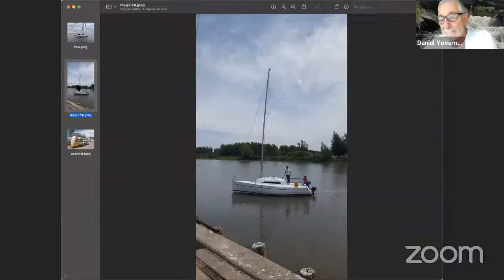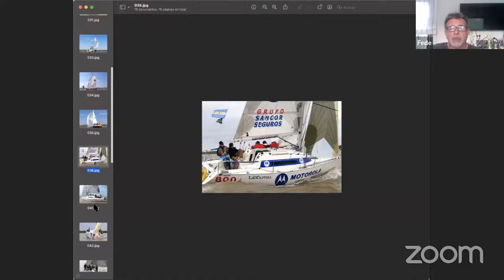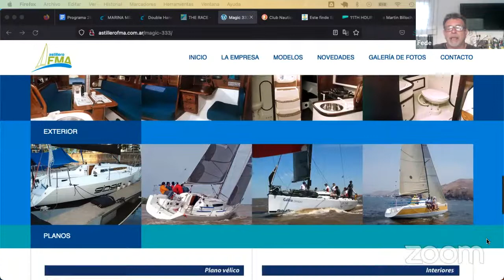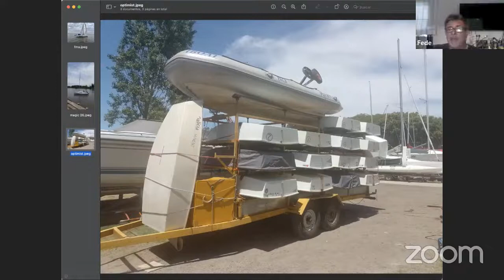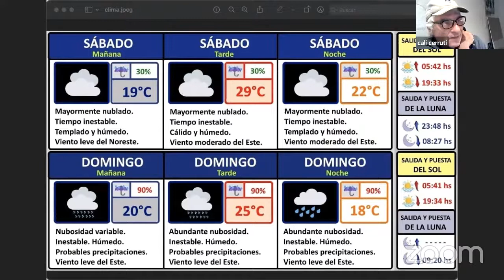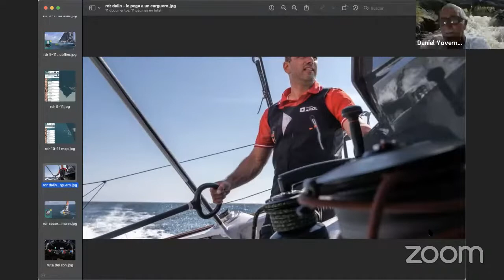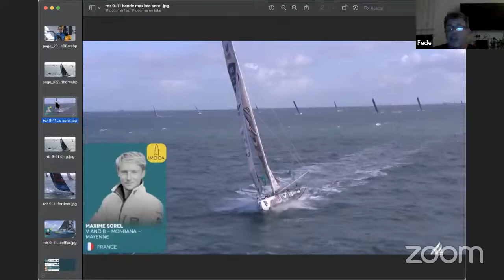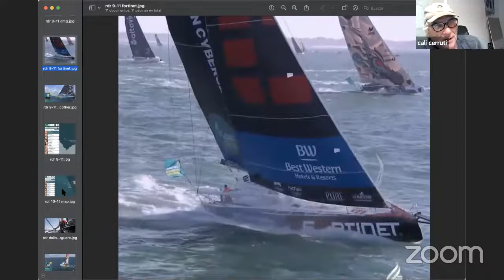2022 11 11 Federico Moretti de Astillero FMA - Route du Rhum - Vuelta de Italia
Invitado
Federico Moretti directo desde San Pedro
Astillero FMA con los Magic 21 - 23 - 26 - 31P y 33.3

Club Náutico San Pedro - Encuentro Nacional e Internacional de Escuelitas y Principiantes de Optimist
El Club será sede del 21º Encuentro de Escuelitas de Optimist con delegaciones de todo el país. Las actividades comenzarán oficialmente con la apertura y desfile a las 11:45 y luego se iniciarán las regatas y juegos. El domingo a las 17 será la entrega de premios.

Federico Waksman
novedades? vuelta a italia Venecia a Genova

La Route du Rhum - destination Guadeloupe (138 patrones)
La Route du Rhum-Destination Guadeloupe comenzó el miércoles 9 de noviembre.